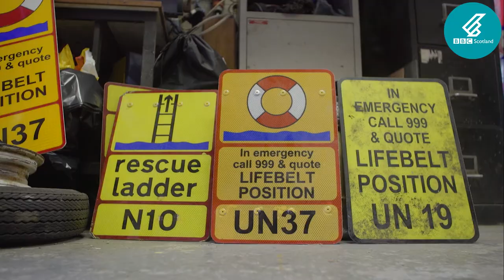Meet The Riverman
George Parsonage is responsible for saving hundreds of lives in Glasgow, this is his story.

This is Life - bbc.co.uk/thisislife